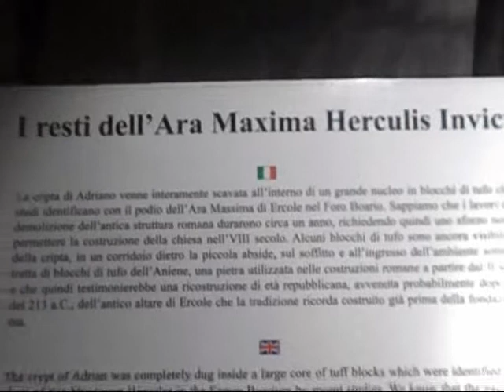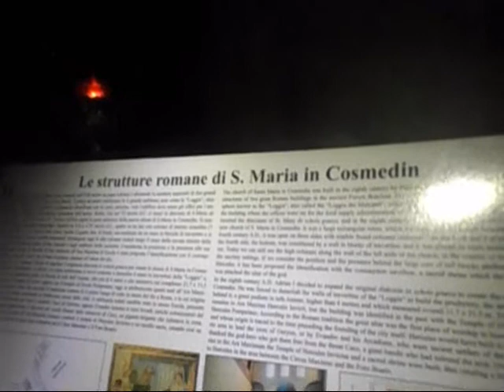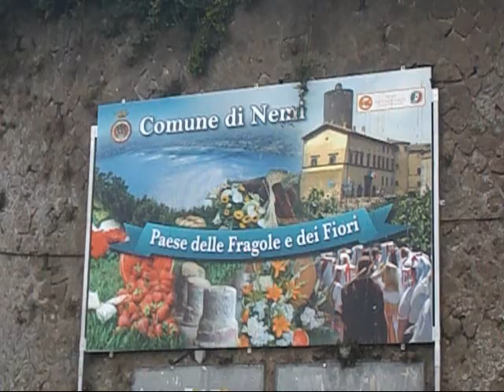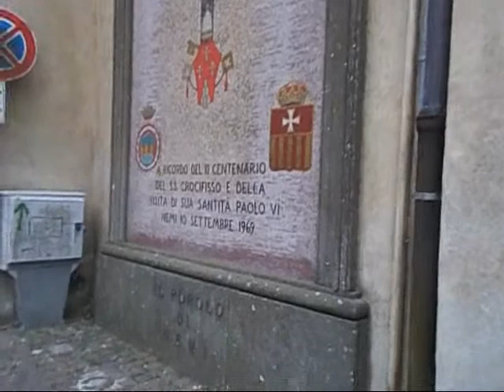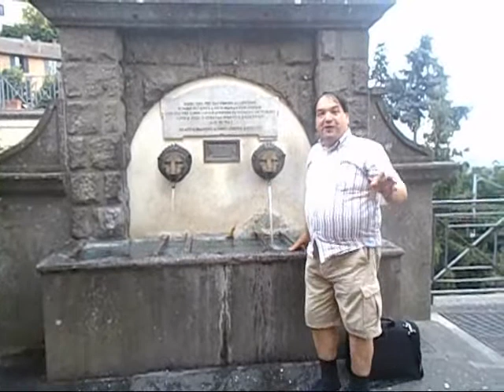Bocca della Verità e Lago di Nemi Roma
Visita alla famosa Bocca della Verità a Roma e al vicino Lago di Nemi sui Colli Albani. Visit to the famous Bocca della Verità in Rome and the nearby Lake Nemi in the Alban Hills, by Gennaro Gelmini